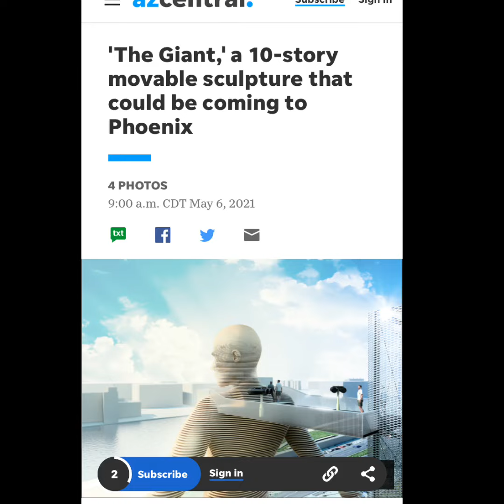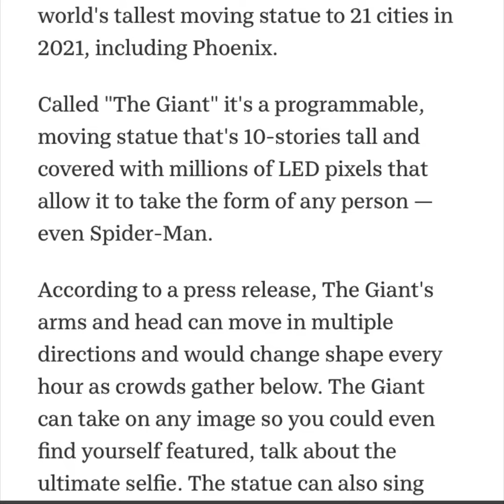10 Story Tall Programmable Giant